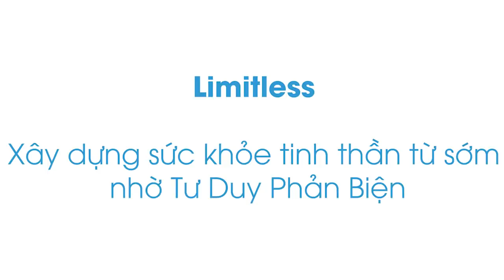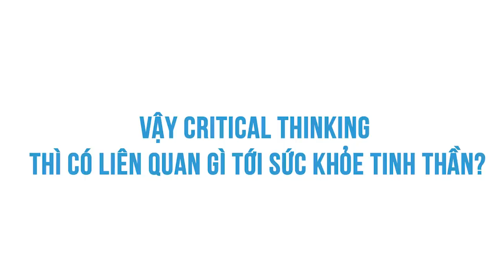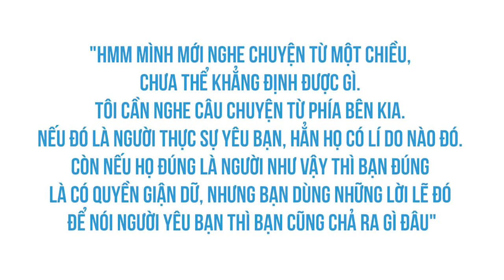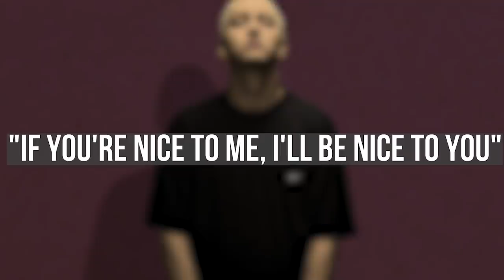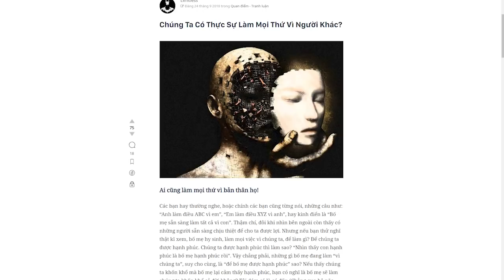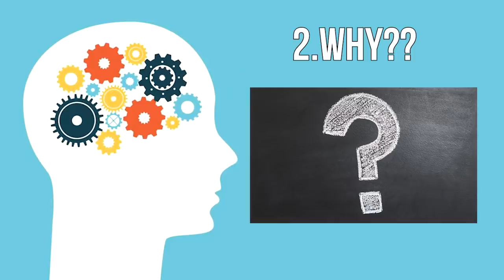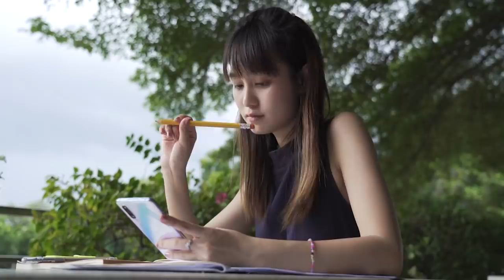TƯ DUY PHẢN BIỆN nâng cao sức khoẻ tinh thần | Limitless | KHOA HỌC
Ghé Nhà sách Spiderum trên SHOPEE ngay thôi các bạn ơi:
. Critical Thinking, nếu hiểu đúng thì là "suy nghĩ về những gì mình đang nghĩ". Ở VN có khá nhiều thuật ngữ dịch từ cụm từ này, phổ biến nhất là Tư Duy Phản Biện, nên tôi đành mượn tạm, chứ tôi không thực sự thích nó. Vì "phản biện" mang ý nghĩa "đưa ra ý kiến trái ngược", trong khi critical thinking chỉ đơn giản là nhìn vấn đề dưới một góc nhìn khác.
Bài viết: Xây dựng sức khỏe tinh thần từ sớm nhờ Tư Duy Phản Biện
Giọng đọc: Pinkdot
Editor: Pinkdot